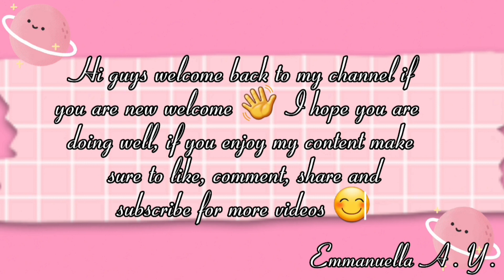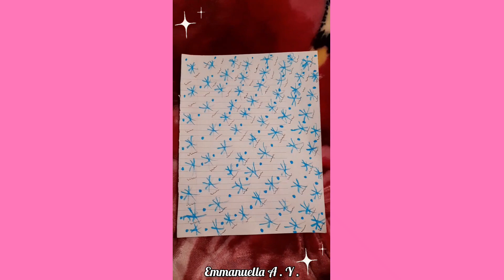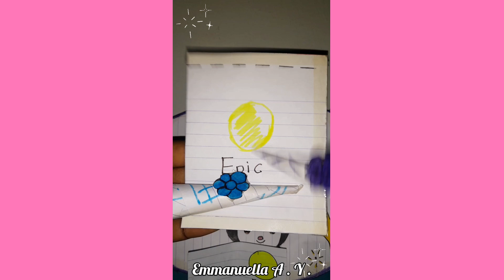🦋PAPER SQUISHY TIKTOK COMPILATION🦋